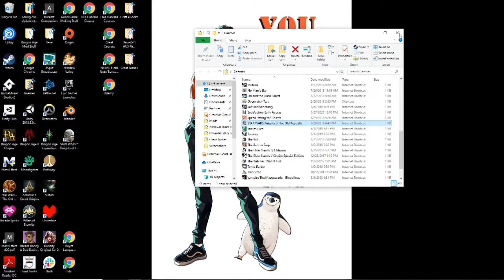Star Wars: Knights of the Old Republic [Part 102]: HISTORY HOUR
Ok it's history HALF hour but get ready for exposition dump! Honestly it's cool stuff, and we do get to end it with a rousing fight with some rancor :D